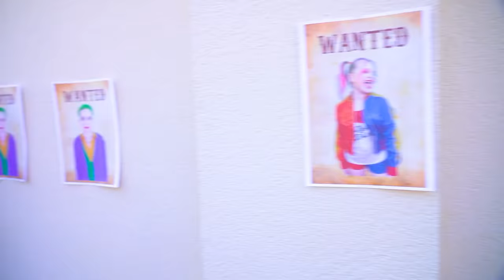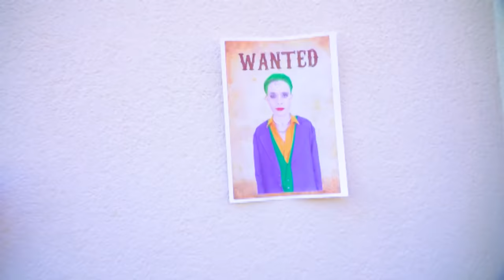I Was Adopted by Superheroes! Life in Family with Superpowers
Everyone dreams of getting superpowers, but who expects new parents to have them? Get used to an incredible family, because you were adopted by superheroes!